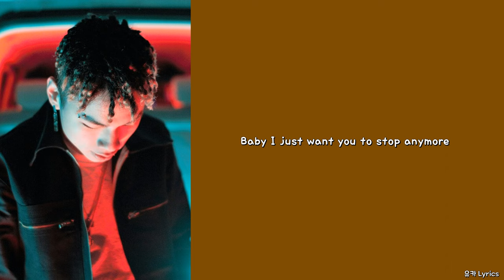100KGOLD - Sorry (Feat. Skinny Brown)/Lyrics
Lyrics by 100KGOLD, Skinny Brown
Composed by TOIL
Arranged by TOIL
Mixed by STEEPY
Mastered by hyeminsong

0:00 100KGOLD
2:17 Skinny Brown
2:57 100KGOLD